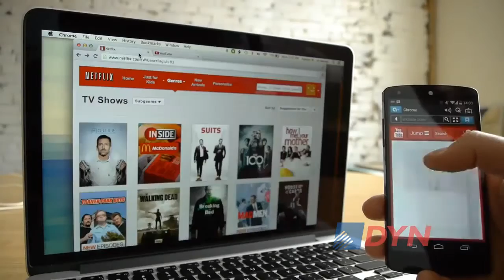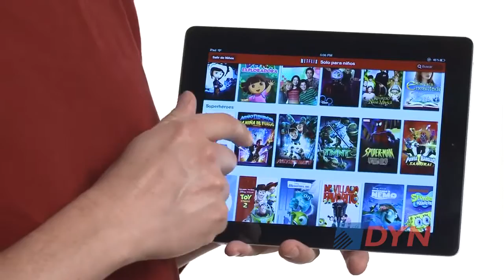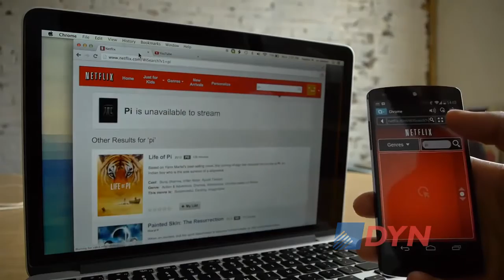La nueva era de los contenidos culturales